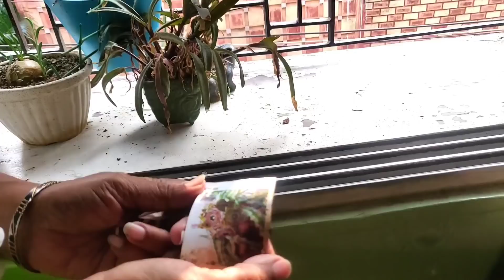देखिए संगीता चैटर्जी का हैरान करने वाला घर के अंदर गार्डन / Best indoor garden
Indoor plants garden of Sangita Chatterjee of Baishali Park Sakherbazar , Kolkata